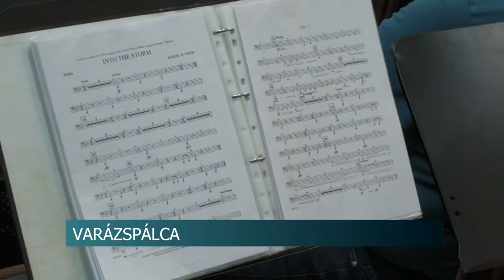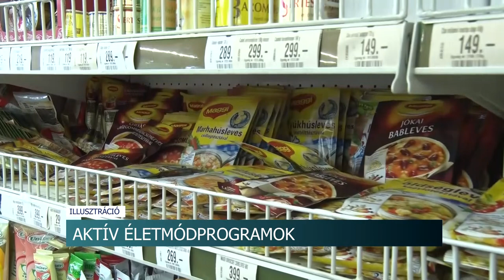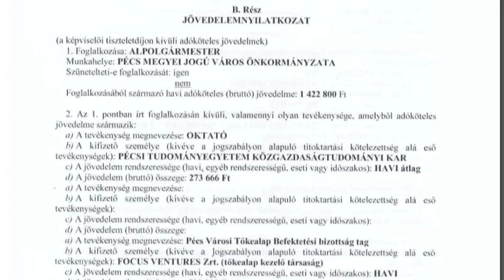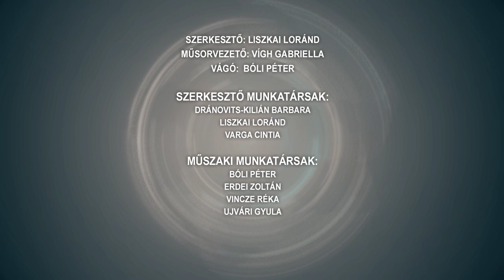Híradó - 2023.11.15.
Tartalom:
- A mosoly, amit megérdemel - November a fogászat hónapja
- Halálos balesetek - A biztonsági öv megvéd!
- Közel 3 milliárd forintos járműipari beszállító-fejlesztési program indul
- Varázspálca - továbbképzés fúvószenekari karnagyoknak és zeneiskolai tanároknak
- Kiállítás nyílt Tanai Guzorán Anna alkotásaiból
Regionális hírek:
- Nem törvényes jövedelem és alpolgári tisztség - Kérdésekkel bombázták a tisztségviselőt Pécsen
- Kedveznek a pécsi ingatlantulajdonosoknak - Kampányszagú kedvezmény a polgári oldal szerint
- Még mindig várják a 400 milliójukat - Vizsgálat a pécsi társulás inkasszójáról az önkormányzaton